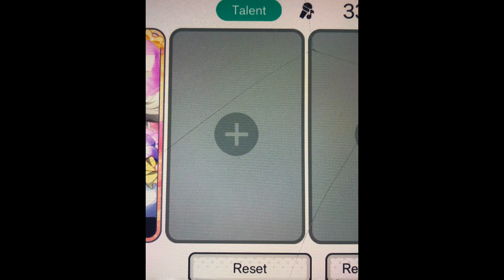my pjsk cards but miku thinks Akito and mafuyu are my favorites